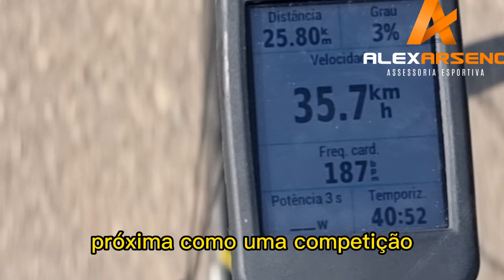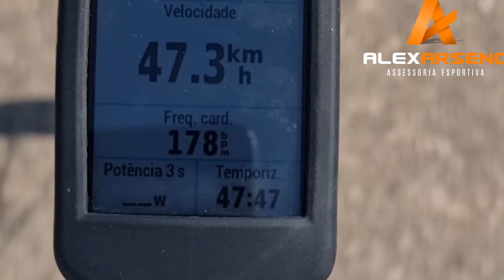Atenção. Não é o quanto você aguenta Bater....mas o quanto